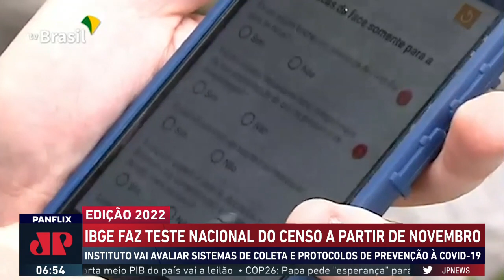IBGE realiza teste nacional do Censo 2022 a partir de novembro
Entre os meses de novembro e dezembro, serão realizados pelos servidores do IBGE testes em favelas, comunidades quilombolas e tribos indígenas para o Censo 2022, com a verificação de pontos como os protocolos de proteção à COVID-19.